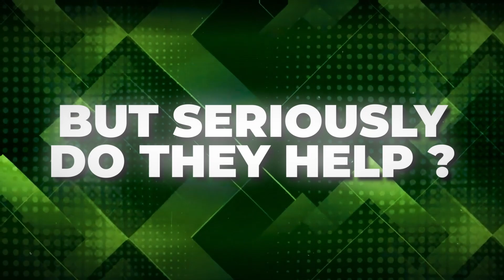How An Arm Sleeve Broke The NBA FOREVER...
How an arm sleeve broke the NBA FOREVER. Steph Curry wears an NBA compression sleeve to protect his left shoulder after he hurt it playing against the Pacers. A lot of NBA compression sleeve are worn by NBA players such as Jordan Poole, Jayson Tatum, Dwight Howard and Allen Iverson to name a few, all worn an arm sleeve. This was not only used for compression, but it changed the NBA forever.